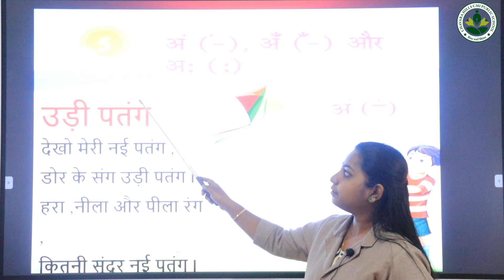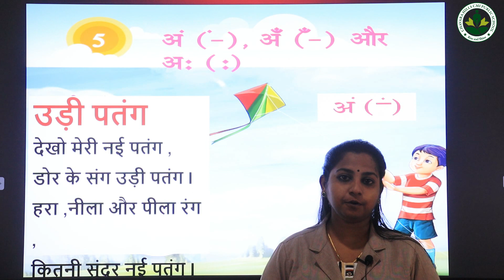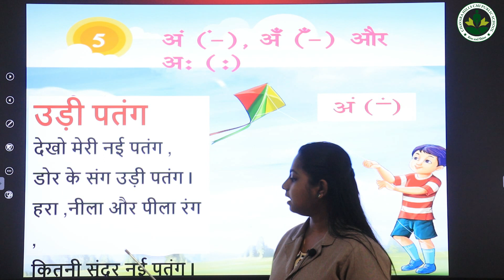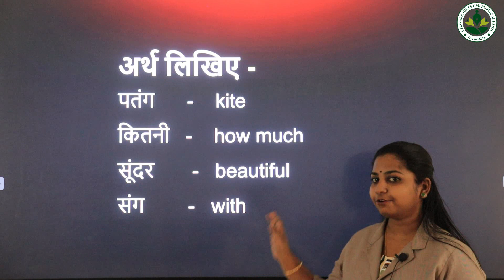2 hindi 5 1